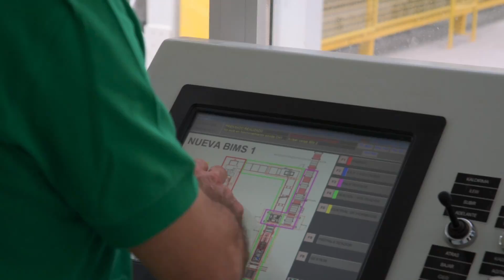Nueva Bims Üretim Fabrikası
Tanıtım filminiz ürünlerinizin ve firmanızın bilinirliğini artırmak açısından çok etkilidir. Size fuarlarınızda, tv ve sosyal medyada reklamlarınızı kampanyalarınızı duyurabilme imkanı sağlar. Devasa büyük markaların dahi sürekli reklam vermesinin sebebi budur. Doygun renkler, sinematik geçilerden oluşan tanıım filmleriniz için bize ulaşın.